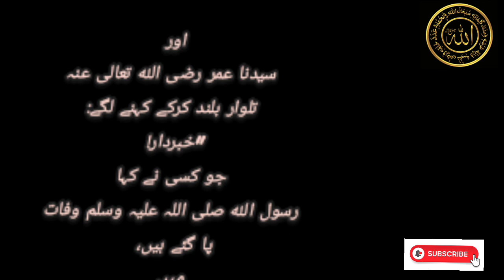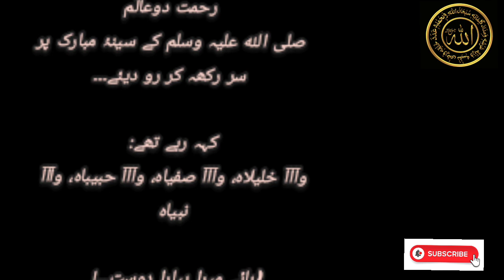Hazoor - E - Akram S.A.W Ka Aakhri Khutba ||urdutales33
Hazoor - E - Akram S.A.W Ka Aakhri Khutba ||
Last sermon of Holy Prophet(p.b.u.h)||Hazrat Muhammad(s.a.w) ka akhri khutba
Hazrat Muhammed saw Ki Wafat Ka Waqia | Last Time Of Prophet Muhammed saw | Cryful Bayan | Islamic
EmotionalBayan

last time of Muhammed saw . Hazrat Muhammed saw ki Wafat Wisal Ka Rula Deny wala waqia

Quran
KHUTBA E HAJATUL WIDA
Hadees
99 Name Aalha
Sonic qawwali
Taqreer
Quran Sharif
Byan
S.A.W
islam
naat
Islamic muslim
quran
Islamic bhajan
nabi
Allah
Devotional Hits
quran sharif
Quran sharef
islamic
Hazoor - E - Akram Ka Aakhri Khutba
Hazoor Pak SAWW Ka Akhri Khutba (Urdu) Hujat Ul Widdah .
khutbah Hajjatul Wida | حجة الوداع کاخطبہ | Bayan | Urdu/Hindi ...
हज़ूर - ए - अकरम का आखरी ख़ुतबा
Hazoor - E - Akram
Aakhri Khutba
हज़ूर - ए - अकरम
Bayan
New Bayan
Saad production
Wajid Creative
Iso Short bayan
Muhammad Raza Saqib Mustafai
Seema Voice